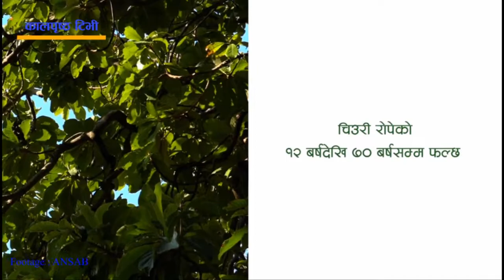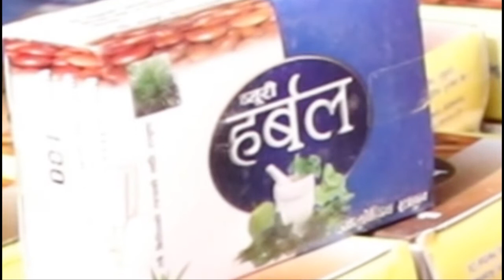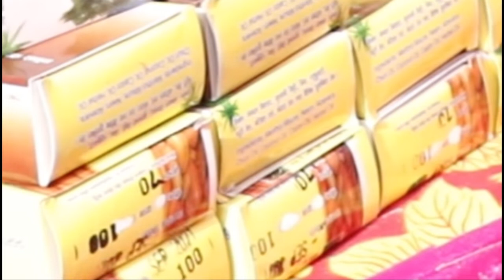च्युरी घ्युका साबुनको ब्रान्ड बनाउँदै दुर्गा । Soap from butter Tree, Chyuriko sabun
प्यूठान नगरपालिका-९ मरन्ठानाकी दुर्गा केसी २०५८ सालअघि एक गृहिणी मात्रै थिइन् । तर अहिले उनी एक साबुन उद्योगी बनकी छन् । त्योपनि च्युरीको अर्गानिक साबुन उत्पादन गरेर केसीले एक उदाहरणीय महिला उद्यमीको परिचय बनाएकी छन् । गाउँघरमै उपलब्ध कच्चा पदार्थबाट साबुन उत्पादन गर्ने केसीले विभिन्न सम्मान र पुरस्कार पाइरहेकी छन् ।